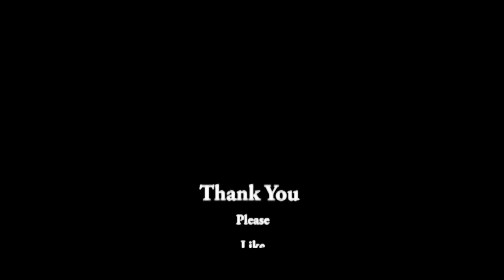A Day With Nothing Interesting To Tell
Thank you for your support.  Walked outside on the porch.  Jim fixed my collar.

Hi my name is NonnaGrace.   I am a wife, mother of 4  and grandmother of 7 .  I am from Western  New York.  NOT THE CITY.    Farm land surrounds me.  I have several chickens, I had a hen Named Mr. Brown who lived in the house .   My channel will be about everyday things.  What ever comes to my mind that day.   I will talk about my childhood, living on a small farm.  What it was like growing up. I enjoy laughing and find I laugh a lot if you like to laugh come along and we will laugh together.  I started making videos November 1, 2017.💕 NonnaGrace

If you wish to send me snail mail
NonnaGrace
5695 East Main Rd.
Brocton, New York 14716

Click on the BELL to be notified of newly posted videos.